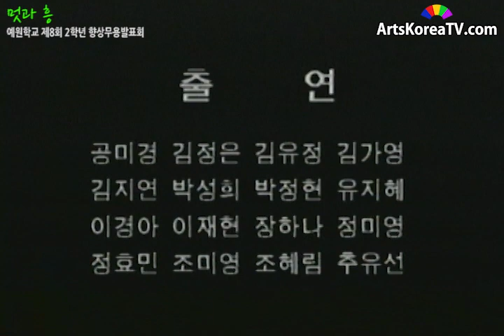멋과 흥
행사:예원학교 제8회 2학년 향상무용발표회
일시:19941118
장소:서울예고 4층 강당
출연:공미경,김정은,김유정,김가영,김지연,박성희,박정현,유지혜,이경아,이재현,장하나,정미영,정효민,조미영,조혜림,추유선